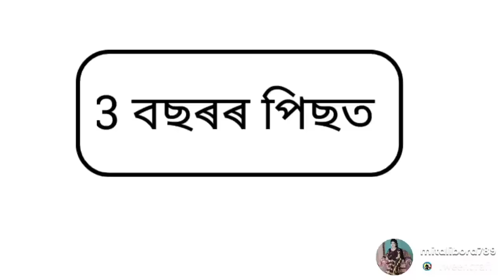💥😥দুখীয়া মাকৰ ধনী জীয়েক💥part-2/Assamese Cartoon/Assamese story/Assamese Cartoon 2024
new video :-

releted tags:-

assamese cartOon
assamese story
bavali faagun
hadu
priyanka 123 crafts baby
assamese cartoon video
assamese hadhu
assamese song
putla
nahor
putla
nahor
putola
assamese sadhu
bhebela
rudrapur
assamese short film
dalimi maloti
hadhu
vabala
apunar smile
assamese movie
assamese new cartoon
assamese serial
babli cartoon
beharbari outpost
buari serial
buari serial
buwari serial
pateshwari
telsura
telsura video
akhomiya hadu
assamese film
assamese love story
assamese putla
assamese sadhu katha
bauli fagun
bihu
buwari
karishma saikia
menoka
nasi nasi hai nasoni pokhili
putla cartoon
akhomiya cinema
amrapali
amrapali
angikar
assamese patola
assamese putola
assamese. cartoon
atithi
beharbari outpost today episode
bhavna
bhebela cartoon
bolo kahani
buwari assamese serial new episode
chandmarir chandini
dalimi maloti assamese comedy video
dalimi maloti assamese comedy video new
dalimi marathi
debela
dhol baje dhol baje
gun gun assamese serial
hamare moina
hathon katha
karina saikia
mamuni cartoon
putla video
putukon
rajkumari putla
shekhor khaiti
telsura video 2023
vebela
assamese comedy
assamese comedy video cartoon
assamese darling
assamese kahani
assamese kahini
assamese karo
assamese kobita
assamese motu patlu
assamese movie new
assamese nahar
assamese new short film 2023
assamese motu patlu
assamese movie new
assamese nahar
assamese photo
assamese radha
assamese photo
assamese radha
assamese story assamese story
assamese story new 2023
assamese xadhu
bahubali
bangla hadu
barbie putla
bavali bhagwan
assamese xadhu
bahubali
bangla hadu
barbie putla
bavali bhagwan
bela bebela
bhavna bhavna
bhebela video
bhondu party
bihu gaan bihu gaan bihu gaan
bondhu party